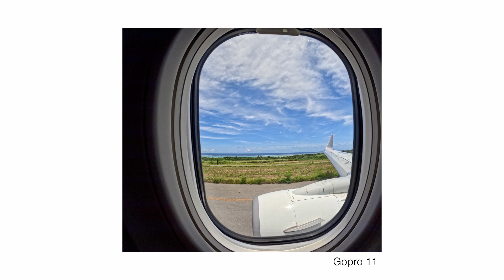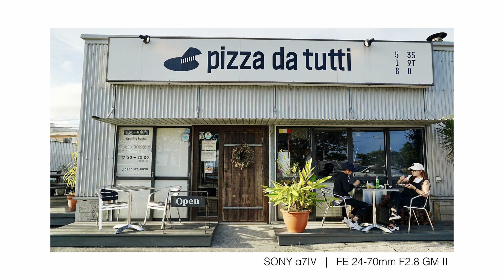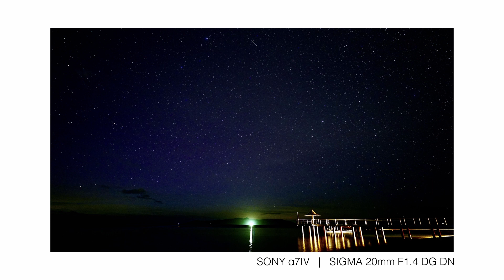【1本マングローブを目指して】vlog#02 沖縄・石垣島へ4泊5日の旅 Ishigaki Island Trip【映えスポット】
2023年7月の沖縄・石垣島への旅行を動画にしました。離島の竹富島で水牛車に乗ったり、海で泳いだり、塩を作ったり、満点の星空を撮影したり、思い出いっぱいの旅になりました。

【行った場所】
フサキビーチリゾート ホテル＆ヴィラズ
竹富島
一本マングローブ
pizza da tutti

【機材】
カメラ：SONY α7Ⅳ
レンズ：FE 24-70mm F2.8 GM II、SIGMA 20mm F1.4 DG DN
その他：iPhone13pro、insta360 flow、GoPro11